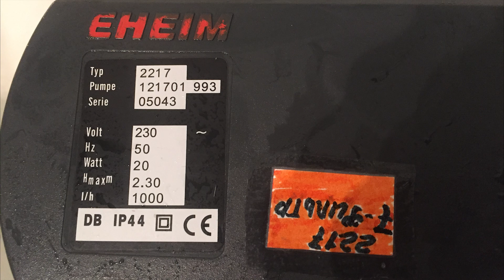Что будет, если не мыть аквариумный фильтр больше 2 лет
Открываю и мою аквариумный фильтр Eheim 2217, последний раз его мыл больше 2 лет назад, точно даже не могу вспомнить.
KMarin.ru